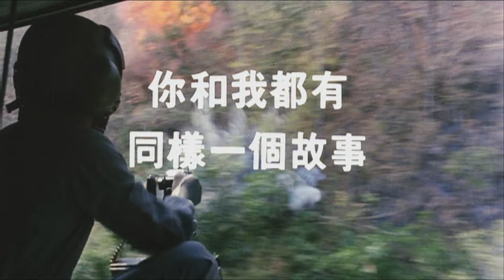Une Balle dans la tête (1990) // Bande-annonce HD (VO)